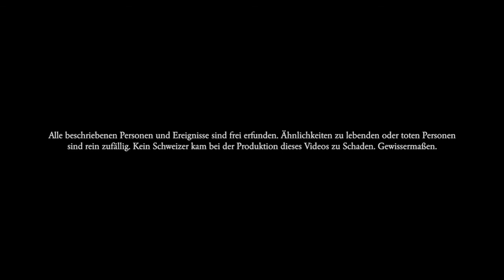Sind sie bereit?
Es ist der Kopfschmerz, der ihn wieder zu Bewusstsein bringt. Sein Schädel ist angefüllt mit einem dumpfen, hämmernden Dröhnen...

Creepypasta auf Deutsch: Ein Todeskampf.

Sprecher:
Erzähler: Horrorcocktail
Winter: Horrorcocktail